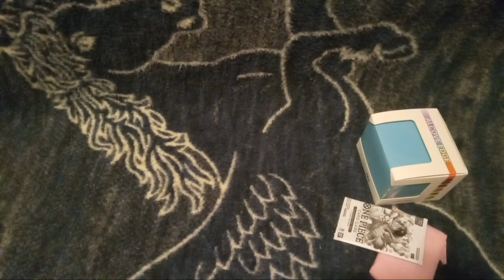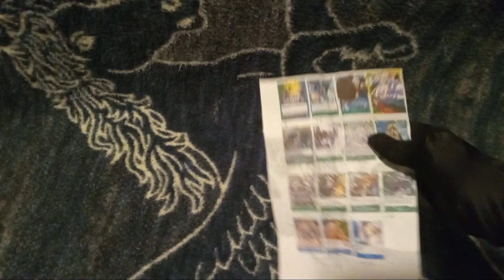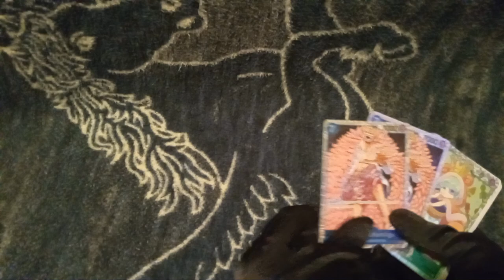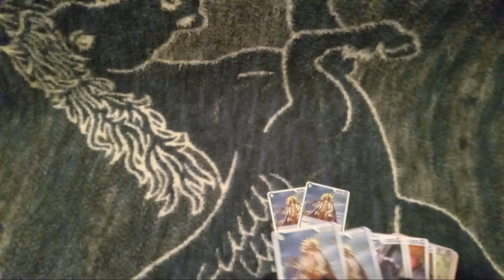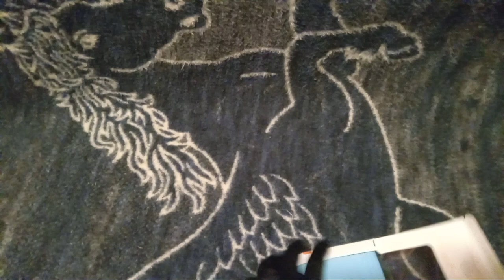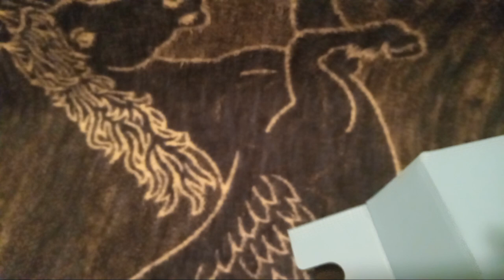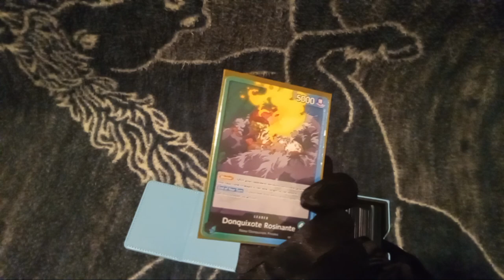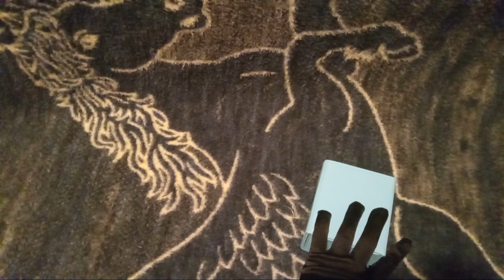I Traded My Hody Jones Card For WHAT?! (One Piece TCG Cards Unpacking.)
ﾟ+*:ꔫ:*‹　　›*:ꔫ:*+ﾟ
tonight i show off what i got in return for trading the hody jones card that i had in a previous unboxing video.
say whatever you want but i think this trade was worth it!